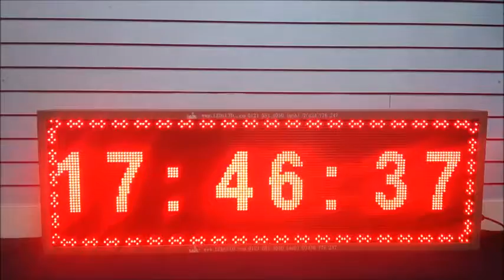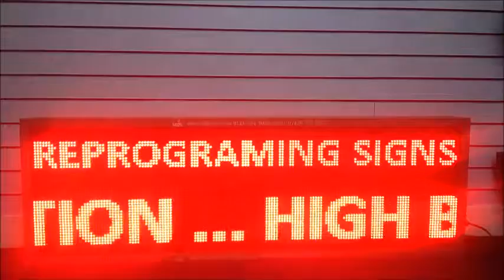160x48 red color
Led single colour screen